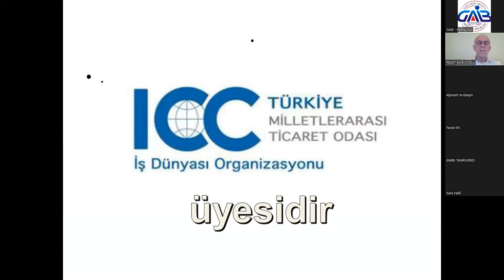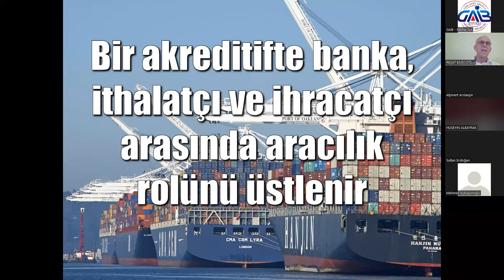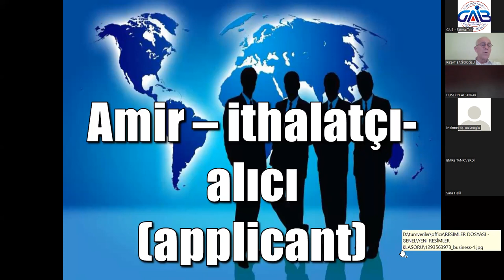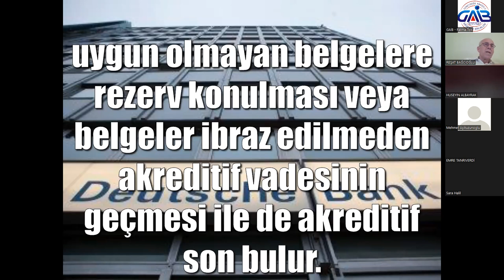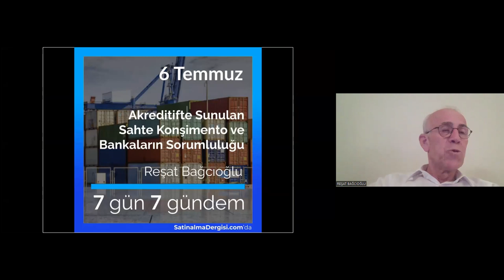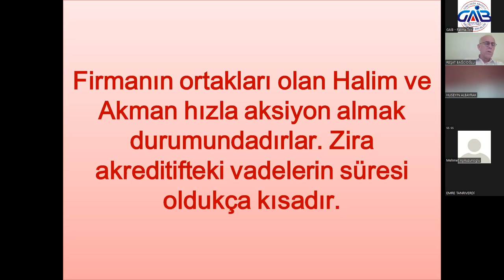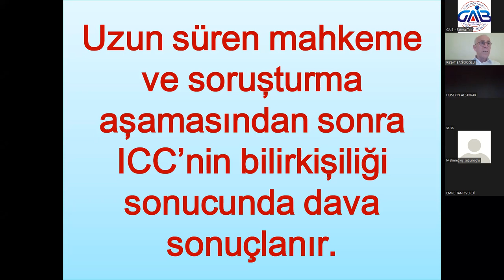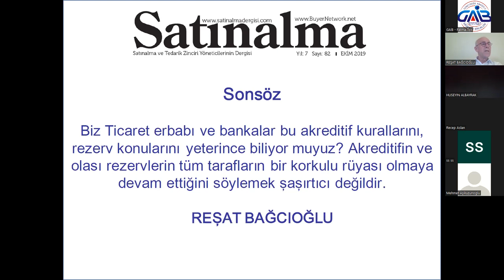Vakalarla Akreditif Okuryazarlığı - Reşat Bağcıoğlu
-Eğitim İçeriği:

AKREDİTİF BİZE NEYİ ANLATIR?
AKREDİTİFTEKİ BANKALAR RİSKİ VE DIŞ TİCARETTEKİ AVANTAJLARI
AKREDİTİFTE BANKALARIN RİSKİ NE ZAMAN BAŞLAR VE NE ZAMAN SONA ERER?
AKREDİTİFİN ALICISI TARAFINDAN AVANTAJLARI
AKREDİTİFİN SATICISI TARAFINDAN AVANTAJLARI
AKREDİTİFE KATILAN TARAFLAR VE ARALARINDAKİ İLİŞKİLER
AKREDİTİF İŞLEYİŞ ŞEMASI VE İŞLEM ADIMLARI
UCP 600 – UNIFORM CUSTOMS AND PRACTICE FOR DOCUMENTARY CREDITS
AKREDİTİF İŞLEM ADIMLARI – ŞEKİLLERLE ANLATIM
AKREDİTİFİN OPERASYONEL İŞLEYİŞİ
AKREDİTİF İŞLEMİNDE TARAFLARIN YAPTIKLARI HATALAR VE SONUÇLARI?
İHRACAT AKREDİTİFİNDE DİKKAT EDİLMESİ GEREKEN HUSUSLAR NELERDİR?
İTHALAT AKREDİTİFİNDE DİKKAT EDİLMESİ GEREKEN HUSUSLAR
AKREDITIF ANALIZI VE İHRACATÇILAR İÇİN CHECK-LIST
BANKALAR İÇİN AKREDİTİF ANALİZİ KONTROL CHECK-LIST
AKREDİTİF İŞLEMLERİNDE GÖRÜLEN YAYGIN BANKACILIK SORUNLARI
TEYİD İŞLEMİNİN BANKALARA GETİRDİĞİ YÜKÜMLÜLÜK
AKREDİTİFTEKİ RİSKLER
POLİTİK RİSKLER
EKONOMİK RİSKLER
AKREDİTİFTEKİ İTHALATÇI RİSKLERİ
ÖDEME ŞEKİLLERİNDE ULUSLARARASI YEKNESAK KAİDE VE KURALLAR
İTHALAT VE İHRACAT AKREDİTİFLERİNDE NELERE DİKKAT ETMELİYİZ?
İHRACAT AKREDİTİFİNDE NELERE DİKKAT ETMELİYİZ?
GERÇEK VAK’A ANLATIMI – AKREDİTİFTE EVRAK SAHTECİLİĞİ
GERÇEK VAK’A ANLATIMI – AKREDİTİFTE REZERV VE BANKANIN RİSKİ
GERÇEK VAK’A ANLATIMI – GÜMRÜK MEVZUATI BİLGİSİ NOKSANLIĞI
GERÇEK VAK’ALARDAN ALINACAK SONUÇLAR VE KARŞILIKLI KONTROL
BU EĞİTİMDEN ÇIKARTILAN SONUÇ VE BANKALARIN YAPTIKLARI HATALAR
BANKALAR HATALARIN ÖNLEMLERİ İÇİN NELER YAPMALIDIR?

-Eğitmen Özgeçmişi-Reşat Bağcıoğlu:

*Akademik eğitim
Gazi Eğitim Fakültesi, Ankara İngilizce öğretmenliğinden mezun oldu.

*Bankacılık kariyeri
1982 Yılında Dışbank (daha sonra sırasıyla Fortis Bank ve TEB ile birleşti) Mersin’de kambiyo, dış işlemler ve krediler departmanında görev yaptıktan sonra aynı bankanın Mersin Serbest Bölgesi Şubesi’ne şube müdürü olarak atandı. 10 yıl şube müdürlüğü yapan Bağcıoğlu’nun 25 yıllık bankacılık misyonu süresinde kendi bankasında 12 yıl iç eğitmen olarak dış işlemler ve kambiyo eğitmenliği görevini de sürdürmüş ve 2007 Mayıs ayında emekli olmuştur.

*Eğitimcilik
Emeklilik sonrası, başta Türk Eximbank – Türkiye İhracat ve Kredi Bankası A.Ş. ve TBB -Türkiye Bankalar Birliği – İstanbul ve T.C. Merkez Bankası A.Ş. Ankara İdare Merkezi olmak üzere çeşitli kamu ve özel bankaların eğitim ve gelişim müdürlüklerindeki eğitimler, yüksek okullar, dış ticaret şirketleri, çeşitli illerdeki ihracatçı birliklerinde dış ticaret, Akreditif, kambiyo, Türk Eximbank kredileri ve Garanti Programları, döviz kredileri eğitmenliği yapmaya başladı.

*Akademisyenlik
Diğer taraftan 2015 yılında İstanbul Ayvansaray Üniversitesi Plato Meslek Yüksek Okulu Dış Ticaret Bölümü son sınıfta Dış Ticaret (II) dersinde akademisyen olarak görev alarak kendi hazırladığı Dış Ticaret kitabını aynı okulda ders kitabı olarak okutmuştur.  Çeşitli üniversiteler, MYO’da eğitimler ve konferanslar vermektedir.

Bağcıoğlu’nun kendine ait adlı web sitesi ve aynı sitede yayımlanan çeşitli dış ticaret ve kredi kitapları mevcut olup Finans Kulüp – Türkiye Finans Yöneticileri Vakfı İstanbul üyesidir.

*Köşe yazarlığı
9.600’den fazla üyesi bulunan Satınalma Dergisi her ay Dış Ticaretteki Riskler, her 7 günde bir dış ticaret konulu 7 gün 7 gündem isimli yazılarım ile birlikte Denizli İhracatçı Birlikleri’nin çıkartmış olduğu DENİB Aktüel dergisinde yazılarım yayımlanmaktadır.

*Danışma kurulu üyeliği
Satınalma Dergisi’nin sektörel dış ticaret danışma kurulu üyesidir.
Haliç Üniversitesi, MYO Lojistik Bölüm Danışma Kurulu Üyeliği
Uludağ Üniversitesi Yenişehir MYO, Dış Ticaret Bölümü danışma kurulu üyeliği